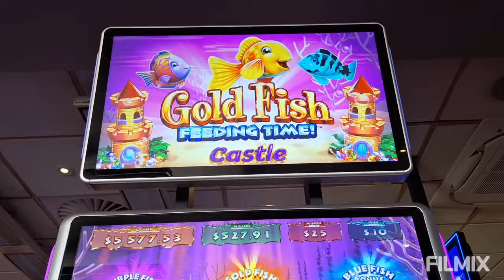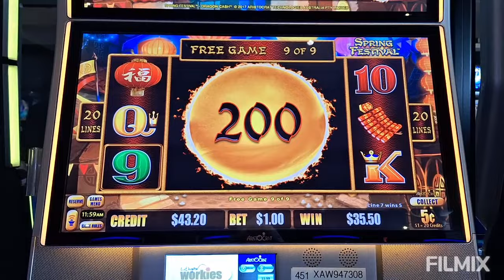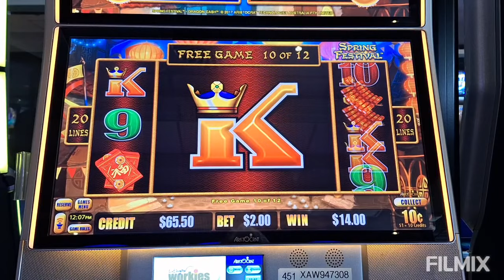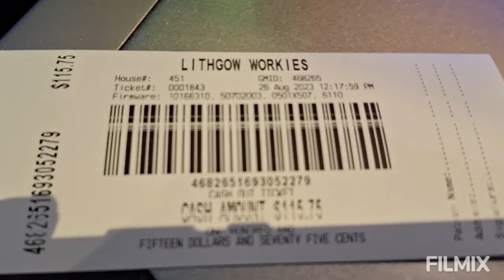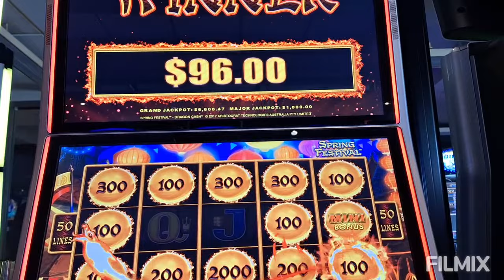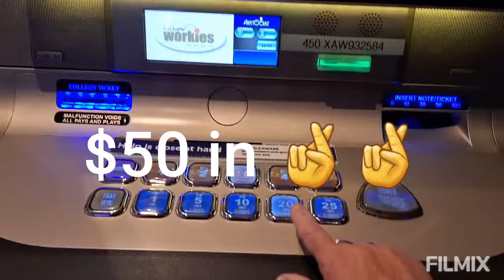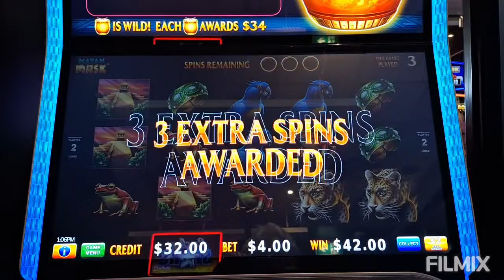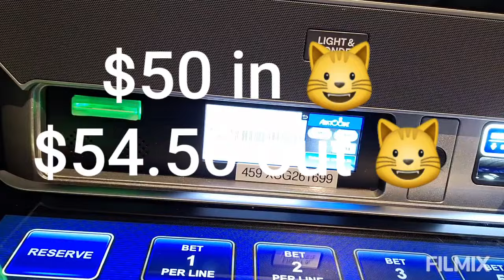Punter's Choice/Best Bet Lightning Link is the same game 🐴 + Gold Fish Feeding Time Castle 🐠😺🐠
Thunder Drums Mayan Mask 🥁 + Spring Festival Dragon Link 🐉, this is Part 2 of a Great Grind Session🍹😺🍹
Aussie Pokies Fun🍹Recorded August 26th  2023 🍻😺🍻
@ Lithgow & District Workmens Club, Tank Street, Lithgow NSW, Australia🍺😺🍺